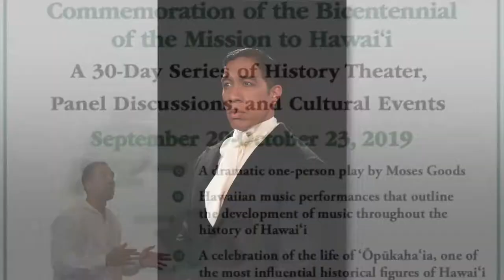Island Focus - Pōʻai Lincoln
This interview was filmed at the Hawaiʻi State Art Museum and features Hawaiian Mission Houses Historic Site & Archives Cultural Programs Coordinator Pōʻai Lincoln.